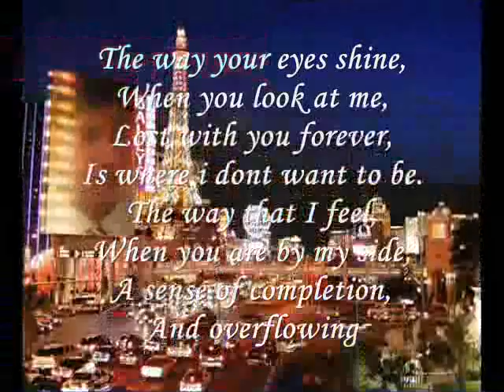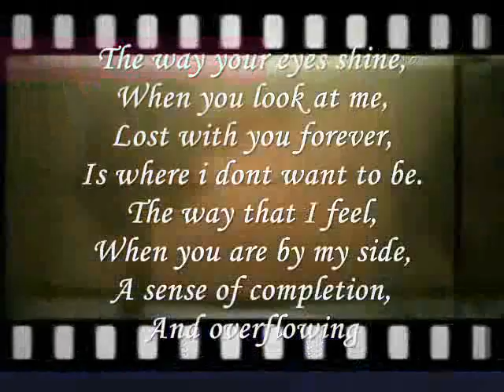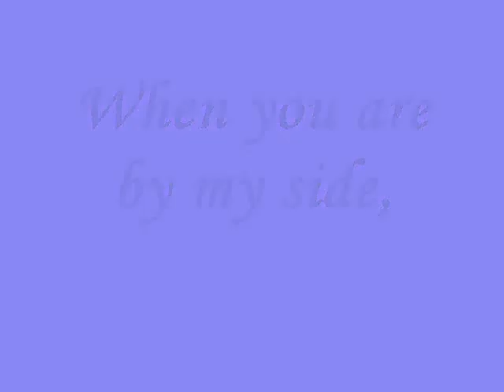When you are by my side,-miftachul wachyudi (yudee).Miftachul Wachyudi (Yudee)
do.
do so
Money is an excellent servant, but the host
very bad.